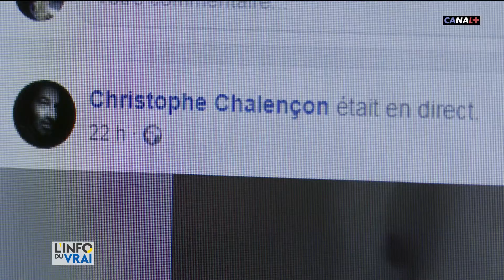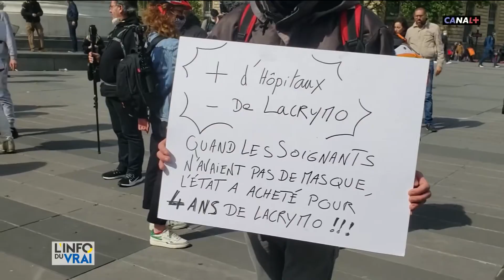Christophe Chalençon, figure emblématique des Gilets Jaunes, a été placé lundi en garde à vue